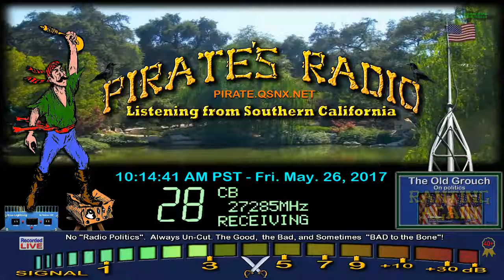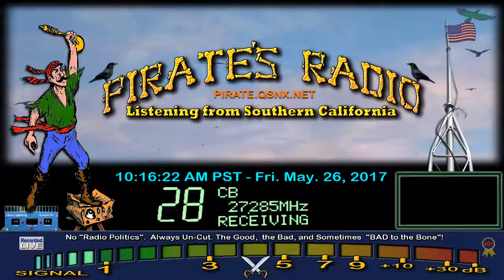DirtyRascal CA, Flagstaff 136 AZ